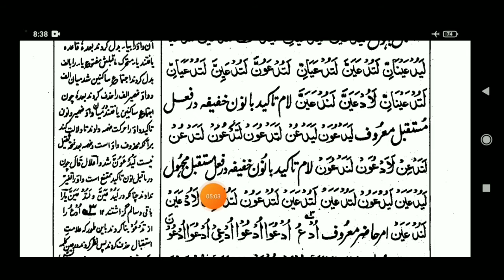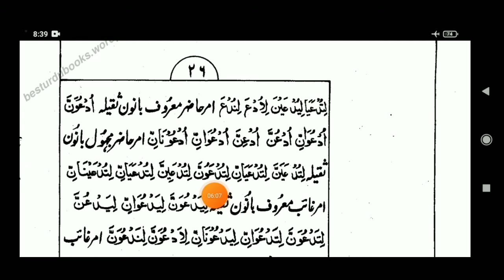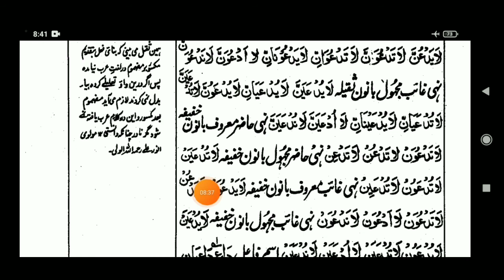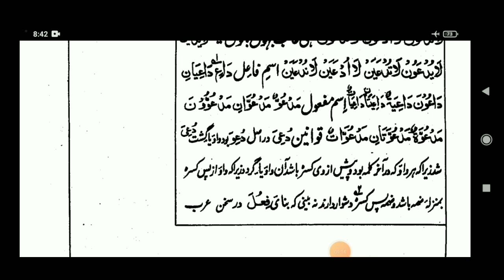I PANJGANJ PAGE 23 پنج گنج صفحہ LESSON NO :23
یہ یوٹیوب چینل درسی نظامی پڑھنے والے طلبہ اور طالبات کے لیے بنایا گیا ہے، جس کے ذریعہ آپ گھر بیٹھے ہی درسِ نظامی کی کتابوں کو پڑھ سکتے ہیں -
مفتی عمران الحق غازی پوری